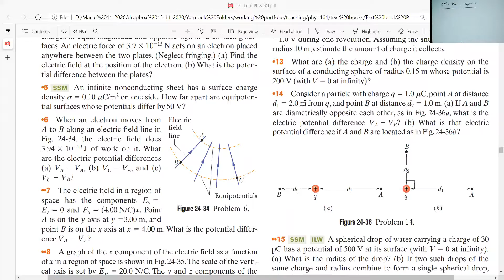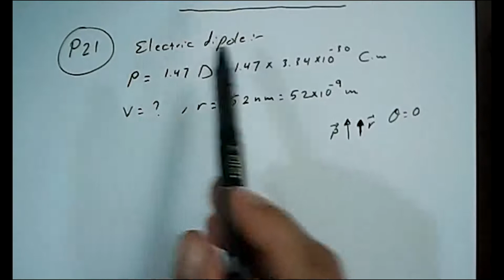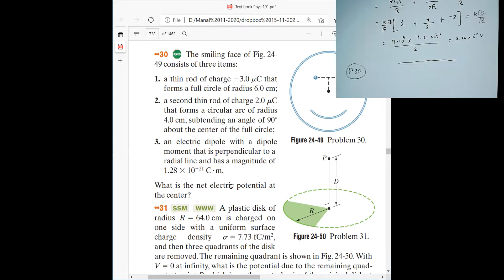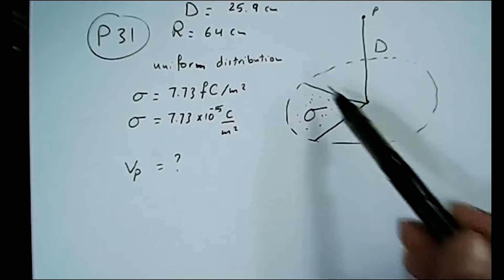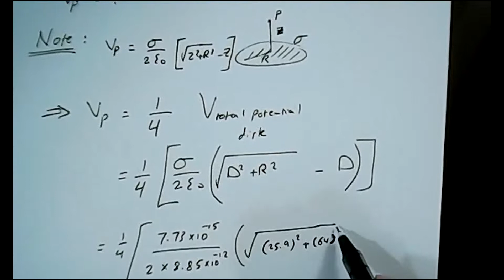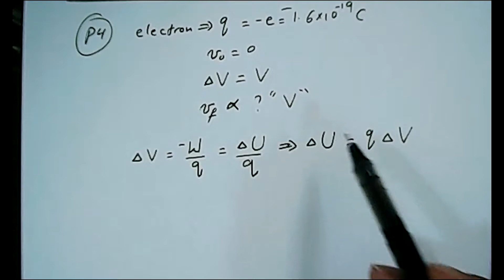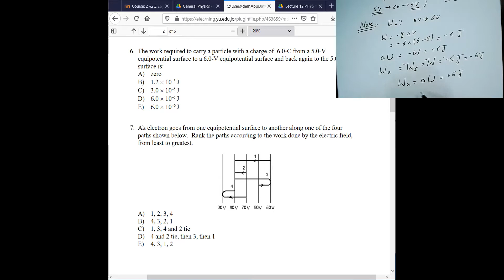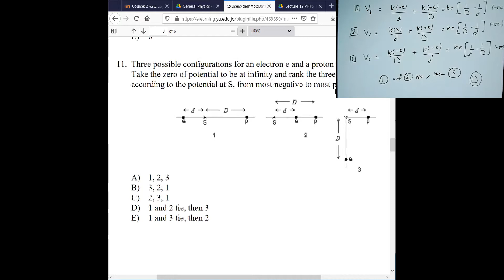Office Hour 5/ PHYS 102 / Chapter 24